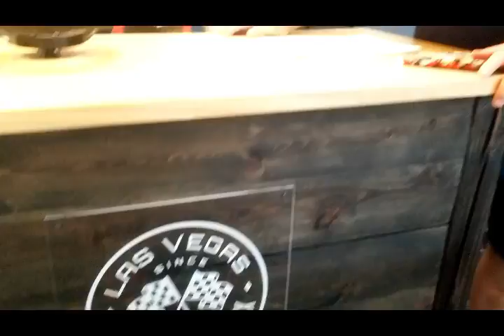Mini Grand Prix Winner's Circle, Brianne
It's Friday!  That means it's Winner's Circle time. This week, we are spotlighting Brianne. She can be found in the LVMGP kitchen serving up great food with a warm smile. She is a multi-talented & versatile team member who can handle any station & challenge with a great attitude & a positive spirit.

Way to go, Brianne!  We sure do appreciate you!